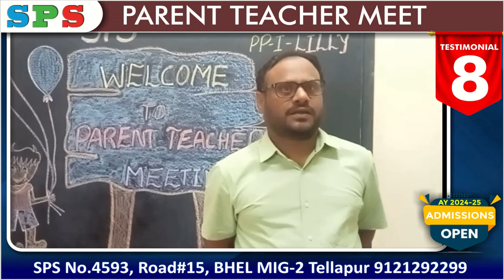From proud parent to Powerful testimonials - SPS journey